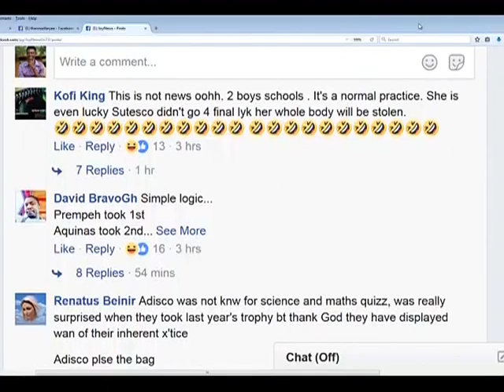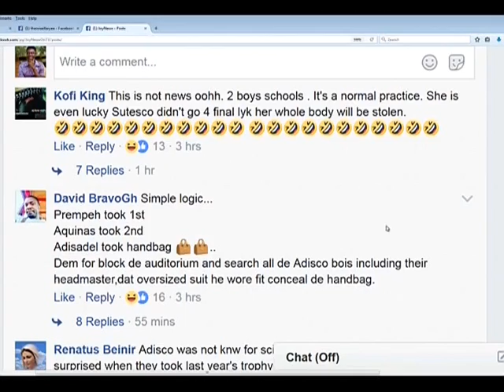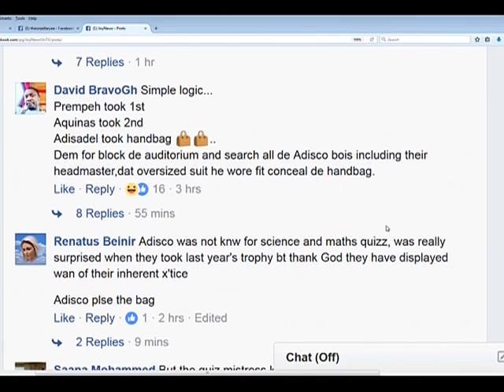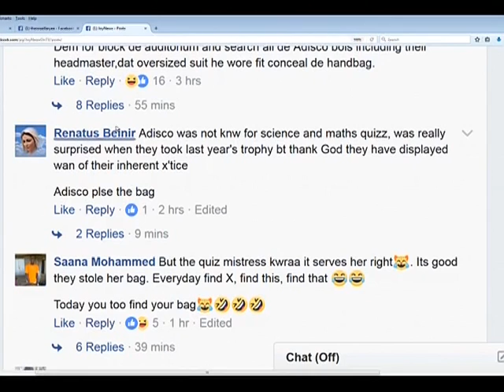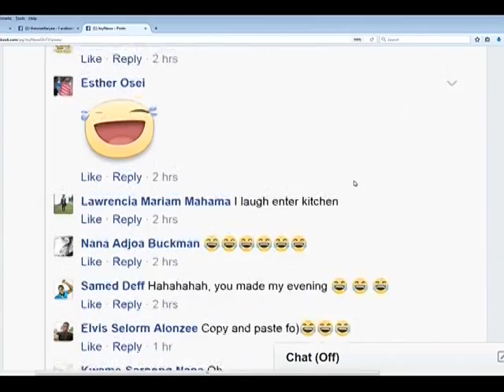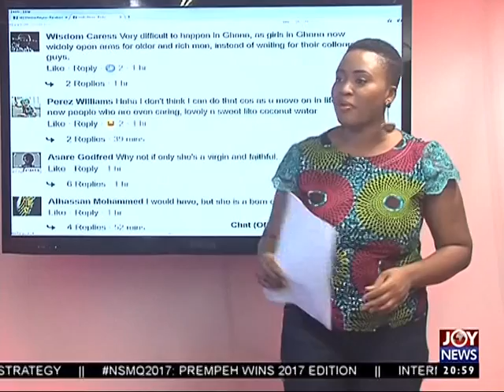Prempeh College wins Science and Maths Quiz - Joy News Interactive (29-6-17)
Prempeh College wins 2017 National Science and Maths Quiz